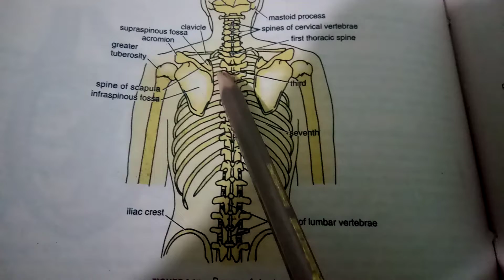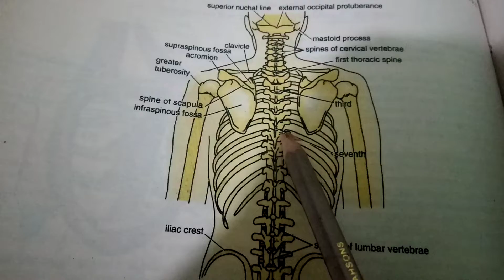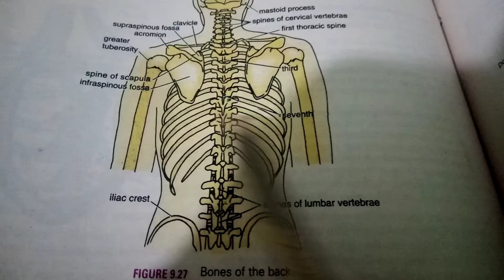25 March 2020